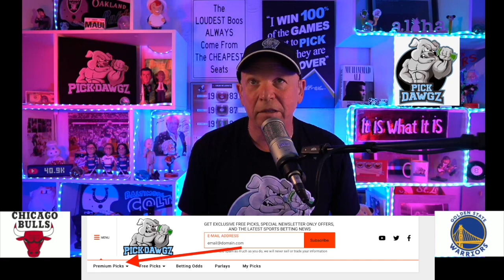Golden State Warriors vs Chicago Bulls 3/29/21 Free NBA Pick and Prediction NBA Betting Tips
The Chicago Bulls face the Golden State Warriors in Monday's NBA Basketball action. Get Mitch's NBA Pick and Prediction for this game.